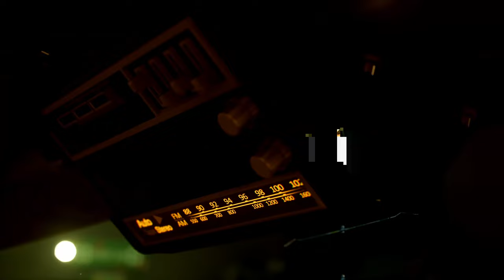TOO GOOD TO MISS: February 10 Hottest Game Releases.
TOO GOOD TO MISS: February 10 Hottest Releases.

⌚Timestamps ⌚
00:00 Suicide Squad: Kill the Justice League
02:05 Final Fantasy VII Rebirth
03:02 Jujutsu Kaisen: Cursed Clash
05:18 Skull & Bones
06:20 Persona 3 Reload
07:44 Mario vs. Donkey Kong
09:17 Helldivers 2
11:23 Tomb Raider I II III Remastered
12:00 Pacific Drive
14:00 Banishers: Ghosts of New Eden

Follow @soloxp12  for more single player content. I post gameplays, guides, news and interesting clips.

Specs:
CPU: AMD Ryzen 7 5700X
GPU: Zotac Gaming GeForce RTX 4070 Twin Edge OC 12GB GDDR6X
RAM: CORSAIR 32GB (16X2) DDR4 RAM
MOTHERBOARD: GIGABYTE B450M WIFI MOTHERBOARD
PSU: COOLER MASTER SFX GOLD FULL MODULAR 80 PLUS GOLD
STORAGE: WESTERN DIGITAL 1TB NVME
CASE: LIAN LI O11 DYNAMIC MINI SNOW EDITION
AIO: COOLER MASTER MASTERLIQUID ML240L V2 RGB